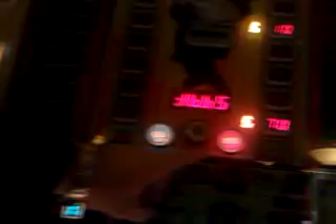Fruit machine Millionaire's Row bellfruit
lol am good at gettin all these last offers and dealing at the correct time